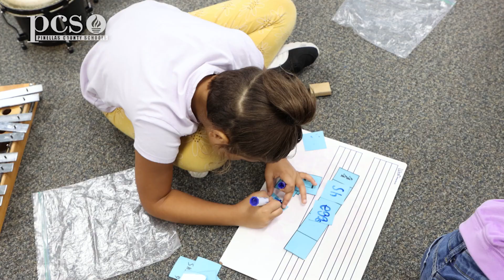The IT Factor - Inspiring Teachers -Daryn Bauer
In this IT Factor - Inspiring Teachers video, Daryn Bauer from James B. Sanderlin K-8, IB World School, wants to instill in his students a love for music.